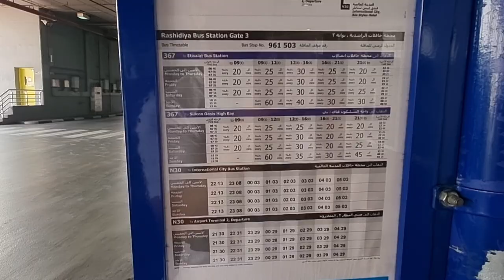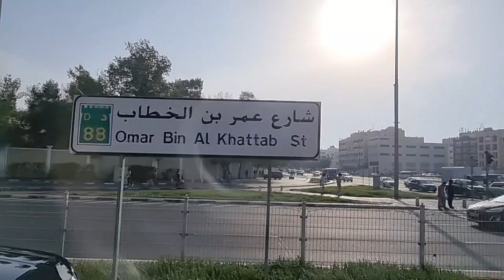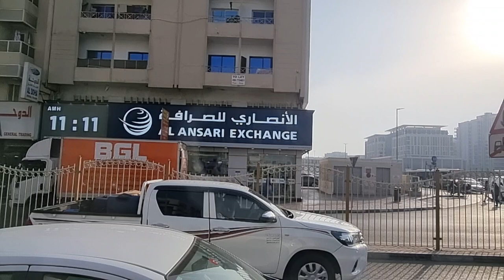Dubai scenic ride: Al Rashidiya Bus Stn to Deira Gold Souq Bus Stn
Pls click below link for more videos, Tnx!

■ AL RASHIDIYA DISTRICT:
Al Rashidiya is a locality in Dubai, United Arab Emirates (UAE). Al Rashidiya is located south of Dubai International Airport in Deira, the eastern region of Dubai. The locality is bounded to the north by route D 89 (Al Khawaneej Road), the west by route D 62 (Nad Al Hammar Road) and the east by route E 311 (Emirates Road). A local street, "201 Road", separates Al Rashidiya from the locality of Nad Al Shamma. Al Rashidiya borders Dubai International Airport to the north, Umm Ramool to the west, Nad Al Shamma to the south and Mirdif to the east. Local roads in Al Rashidiya follow a grid plan, with even-numbered roads running northeast–southwest, and odd-numbered roads running northwest–southeast. Al Rashidiya shares the local road addressing system with the locality of Nad Al Shamma.

Important landmarks in Al Rashidiya include Al Rashidiya Park, Nad shamma Park, Rashidiya Grand Mosque and Bin Sougat Shopping Mall. Al Rashidiya is a relatively wealthy neighbourhood of expatriates and Emiratis. The locality is dotted with independent villas and town homes. Dubai's Airport Tunnel, part of which connects Al Rashidiya to Al Qusais, was the longest tunnel in the Middle East when it was built. The tunnel is 1.6 km (0.99 mi) long and cost Dh. 686 million (US$ 190 million).

■ DEIRA:
Deira is one of the oldest and most established areas of Dubai, its origins date back to the mid-1700s, it developed along the canal called Dubai Creek, this saltwater canal separates Deira from Bur Dubai. The canal enabled the area to develop in importance; it facilitated the sea trade, which is still operational today, thanks to the traditional dhow boats which still load and unload hundreds of tons of goods on the canal docks every day.

In 1841, a smallpox epidemic broke out in the Bur Dubai district, forcing residents to relocate east to Deira. In 1896, a fire broke out alongside the Dubai Creek, a disastrous occurrence in a town where many family homes were still constructed from barasti – palm fronds. The conflagration consumed half the houses of Bur Dubai, while the district of Deira was said to have been totally destroyed. In the following years, more fires broke out and in 1908 the "great storm" struck the pearling boats of Dubai and the coastal emirates towards the end of the pearling season that year, resulting in the loss of a dozen boats and over 100 men. The disaster was a major setback for Dubai, with many families losing their breadwinners and merchants facing financial ruin. These losses came at a time when the tribes of the interior were also experiencing poverty. In a letter to the Sultan of Muscat in 1911, Sheikh Butti bin Suhail Al Maktoum, the ruler of Dubai at the time, laments, "Misery and poverty are raging among them, with the result that they are struggling, looting and killing among themselves."

Historically it was the most important commercial center of the emirate alongside its twin across the creek, Dubai City, It reached its peak during the pearl fishing period before pearls started to be cultivated on a large scale in the early 1930s by the Japanese. The ferrying of people is provided by small boats that constantly go back and forth between the two sides.

Despite's its historic importance, it has been losing its losing during the past decades due to recent devt and larger focus by the govt towards areas along Sheikh Zayed Road and areas further down the coast towards Abu Dhabi since the Union of the 6 Emirates in 1971. Deira alongside Bur Dubai, Karama and Satwa, is part of an area that’s locally known as ‘Old Dubai’. It’s due to the fact that these are some of the most historic quarters of the city and home to countless of iconic structures, from centuries-old gold and spice souqs, to ancient forts and fortresses.